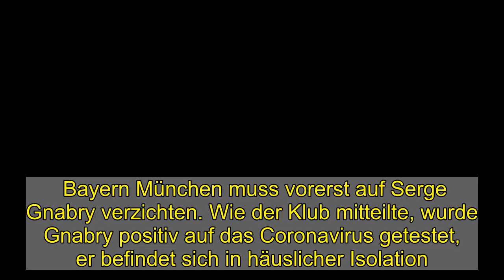Champions League: Bayerns Gnabry fällt mit Corona-Infektion aus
Bayern München muss vorerst auf Serge Gnabry verzichten. Wie der Klub mitteilte, wurde Gnabry positiv auf das Coronavirus getestet, er befindet sich in häuslicher Isolation. Damit fällt der Nationalspieler zumindest für das Hinspiel des Champions-League-Viertelfinals gegen Paris Saint-Germain aus. Die Partie findet am Mittwoch (21 Uhr, Liveticker SPIEGEL.de; TV: Sky) in München statt. Am Dienstagmittag hatte Bayern-Trainer Hansi Flick von Halsschmerzen bei Gnabry berichtet und gesagt, dass er »aller Voraussicht nach ausfallen« werde. Gnabry war als möglicher Ersatz für den verletzten Torjäger Robert Lewandowski eingeplant. Sollte der Stürmer, wie bei anderen positiven Corona-Tests im Fußball üblich, 14 Tage ausfallen, würde er auch die Bundesliga-Spiele gegen Union Berlin, Wolfsburg und Leverkusen sowie das Rückspiel gegen PSG verpassen.   Empfohlener redaktioneller Inhalt   An dieser Stelle finden Sie einen externen Inhalt von Twitter, der den Artikel ergänzt. Sie können ihn sich mit einem Klick anzeigen lassen und wieder ausblenden.   Externer Inhalt  Ich bin damit einverstanden, dass mir externe Inhalte angezeigt werden. Damit können personenbezogene Daten an Drittplattformen übermittelt werden.  Mehr dazu in unserer Datenschutzerklärung.  Externer Inhalt   Mehr dazu in unserer Datenschutzerklärung.   Neben Gnabry wurden nach der Länderspielpause eine ganze Reihe von Spielern positiv auf das Coronavirus getestet. Unter anderem Vincenzo Grifo vom SC Freiburg kehrte wie mindestens fünf weitere italienische Nationalspieler mit einer Corona-Infektion zurück. Auch Herthas Stammtorwart Rune Jarstein fehlte deswegen am Sonntag im Derby bei Union.   Länderspielreise sorgte für Kritik Die Länderspielpause inmitten der dritten Welle der Corona-Pandemie hatte bereits vor der Länderspielreise für Kritik gesorgt. »Es wird in der ganzen Bundesliga darüber nachgedacht, Spieler eventuell nicht abzustellen«, hatte Frankfurts Trainer Adi Hütter gesagt. »Grundsätzlich finde ich es nicht gerade intelligent, dass man diese Spiele austrägt.« Im deutschen Team hatte es Wirbel um die England-Legionäre gegeben, die trotz der Einstufung von Großbritannien als Virusvarianten-Gebiet die Spielerlaubnis erhielten. Vor dem WM-Qualifikationsspiel der DFB-Elf gegen Island wurde Jonas Hofmann positiv auf das Coronavirus getestet, er musste ebenso abreisen wie Marcel Halstenberg, der als Kontaktperson der ersten Kategorie eingestuft wurde.   Ob sich Gnabry bei der Nationalelf infizierte, ist nicht bekannt. Noch am Samstagabend kam er im Bundesliga-Topspiel in Leipzig zum Einsatz, in der 72. Minute wurde er eingewechselt. Wie lange die Bayern auf Gnabry verzichten müssen, ist ebenfalls unklar. Gnabry war bereits im Oktober positiv getestet worden und hatte die Spiele in der Champions League gegen Atlético Madrid (4:0) und die Bundesligapartie gegen Frankfurt (5:0) verpasst. Erst dann war festgestellt worden, dass Gnabrys Test falsch war, Symptome hatte er nicht gehabt. Daraufh